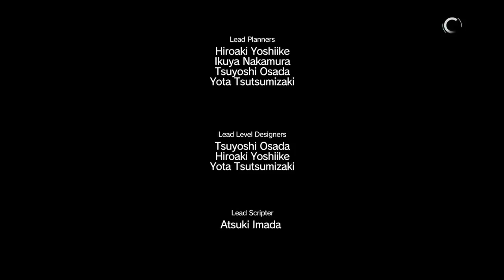Metal Gear Solid 5: The Phantom Pain Gameplay Walkthrough Part 6- A Heros Way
Metal Gear Solid 5: The Phantom Pain Gameplay Walkthrough Part 6 Where We Complete Episode 3: A Heros Way And Get A Special Surprise From A Legend Among Legends
Stay Awesome!